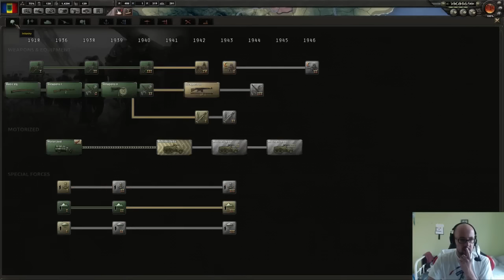General PFlax! HoI 4 : Romania part 7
this time streaming some Hearts of Iron 4. We took Romania as far as we dared, and we dared to dream BIG.